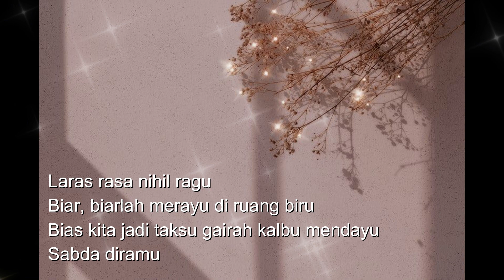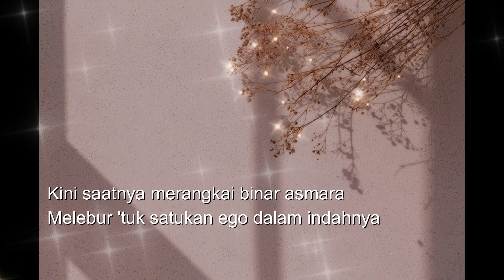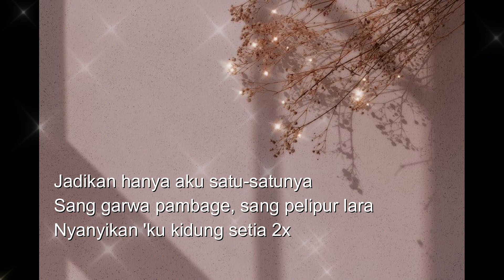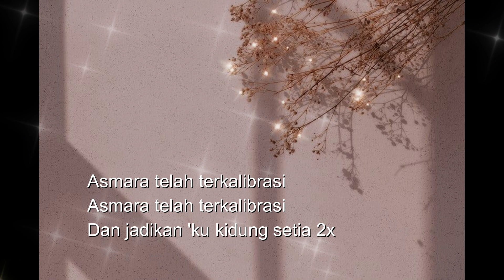Asmalibrasi Lirik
Soegi Bornean - Asmalibrasi